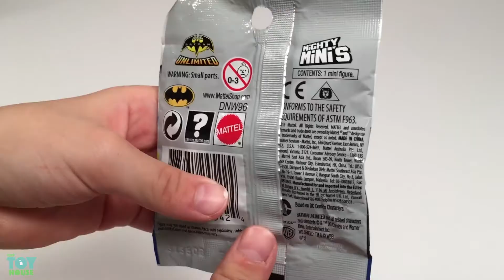Toy Blind Bags - Unwrapping Batman Unlimited, Batman V Superman, and Mighty Minis and E.T.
Hello, friends!
Today we're opening an assortment of toy blind bags.

This video features:
Batman Unlimited Mighty Minis - Series 1
Batman V Superman Mighty Minis - Series 1
E.T. Extra Terrestrial Collectible Mini Figure

ABOUT US:
We’re TinyToyHouse! A Miami-based family making fun and kid friendly videos.